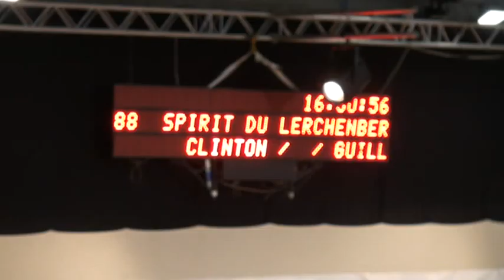♥ Spirit du Lerchenberg- jumping horse by Clinton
Spirit du Lerchenberg, horse jumping by Clinton (BWP)  and  Sylvana du Bourg by Guillaume Tell.

♂  Clinton (BWP - Gris - 1.72 m - 1993):

●      Perdormances:

●      Production: 44 vainqueurs internationaux dont un a participé aux J.O. :
Cornet Obolensky, CSIO et J.O. de Pékin avec M. Kutscher, vainqueur de la Coupe des Nations aux CSIO de Barcelone et Rotterdam en 2008.
Clinton a aussi produit :  Vivaldo van het Costerveld (J. Kuerten) et les jeunes Danny Boy (2 victoires à Aix La Chapelle en 2008 avec B. Madden), Allemachtig (victorieux à Linz et Poznan), Winton et Wyoming (gagnants avec D. Duffin), Via Volo, Whisker... et en CSI : Atalante, Utrillo van de Heffinck, Rival, Waikiki...